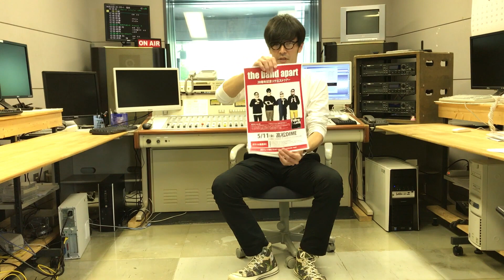【アーティストコメント】荒井岳史(the band apart )